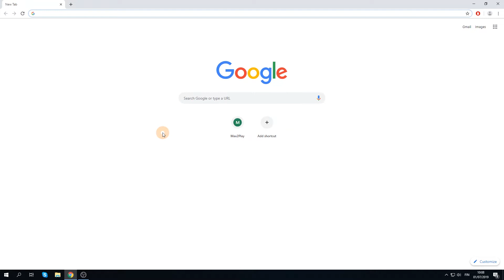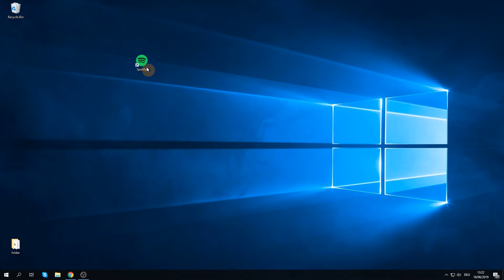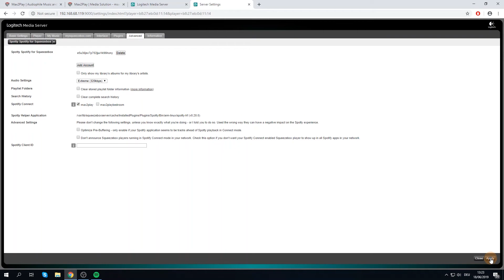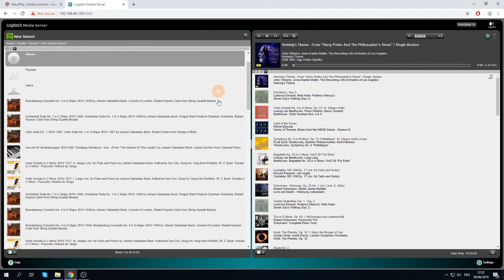Spotify on the Squeezebox Server with Raspberry Pi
In this new video we show you how to set up Spotify on the Squeezebox Server (Logitech Media Server). This setup will let you use all Squeezelite players in your system as Spotify Connect devices, control all Spotify playback from any Squeezebox app, any Spotify app, Jivelite Touchdisplays or the web interface. Credit for the Spotty plugin goes to mherger from the slimdevices forums

What is Max2Play?
The community project Max2Play offers an easy-to-use browser interface and control center that assists users with little or even no Linux knowledge. Max2Play is based on Raspbian and serves as a multifunctional and flexible configuration tool for several use cases.
Focusing on audio solutions, it offers a simple installation process for various Raspberry Pi sound cards (e.g. HiFiBerry DAC+, Allo BOSS, IQaudIO Pi-DAC+), a fast configuration of multiroom audio with Squeezebox server, touchscreen control via Jivelite and much more.

You would like to learn more about Max2Play?

If you have any questions, feel free to join our Max2Play Community and share your thoughts on our forums: